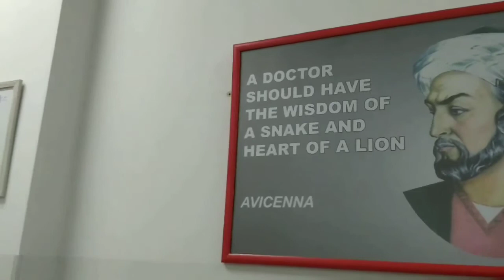Flashback video |Feb 2020| classes | fun | student life |WONDER GIRL| Afreen begum k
Firstly thank you so much 💕..,for watching my video and also reading this description below ..,

After seeing this video if you see the previously uploaded you will have fun ..,

Myself Afreen begum, 5th year mbbs student at ISM University, Bishkek, Kyrgyzstan 🇰🇬 .I love dancing,drama,vlogs,cover songs, trying adventurous things, exploring,much more..,you will get to know when you go through all my videos 😉😁..,

Thank you once again for reading my description..,I am happy I have 631 subscribers 🤗. love you ❤️ guys
It's all about what you believe,believe in yourself 👍